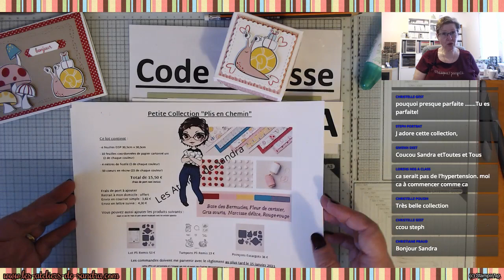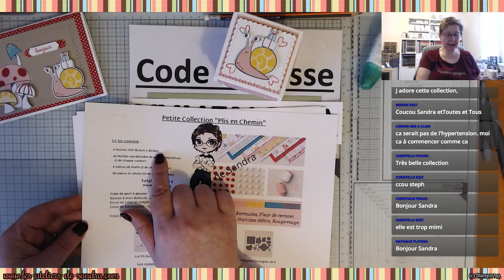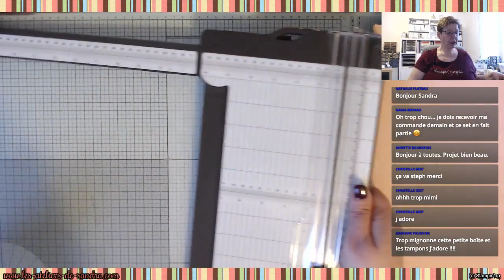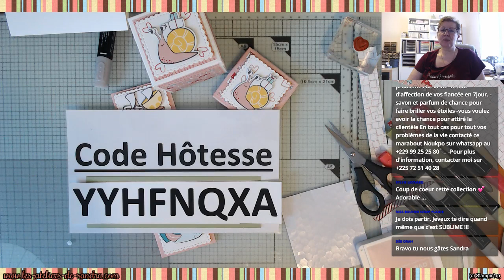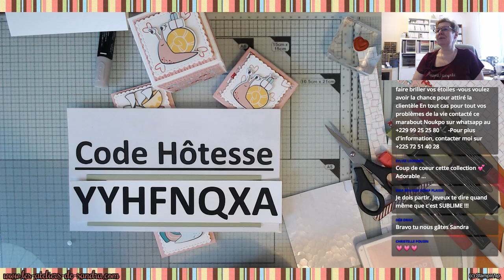Boite à explosion Pli remis